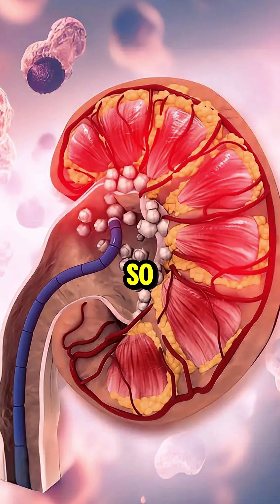12 Bad Habits That Harm Your Kidneys Part 1